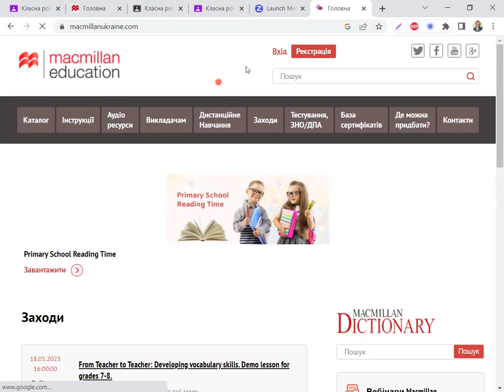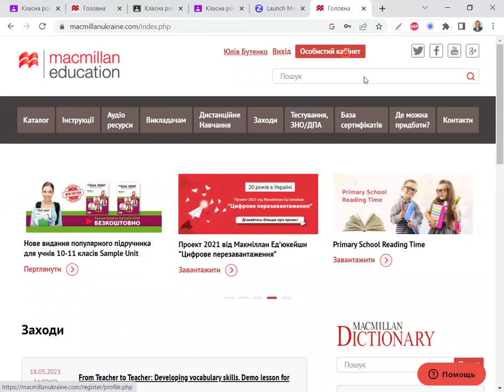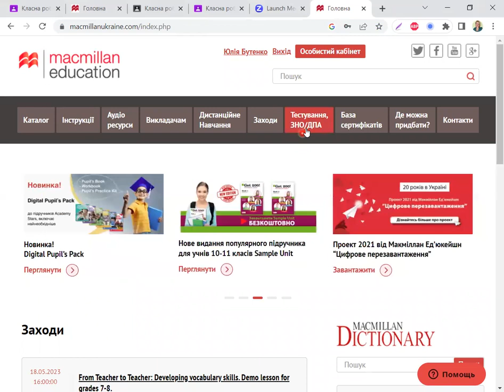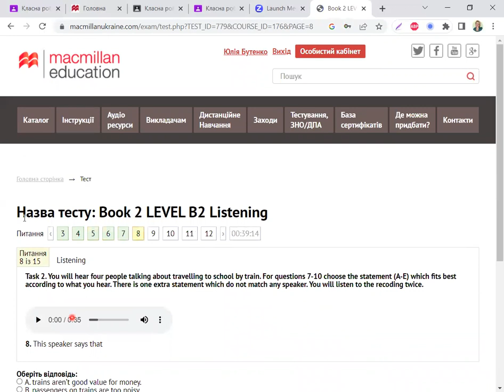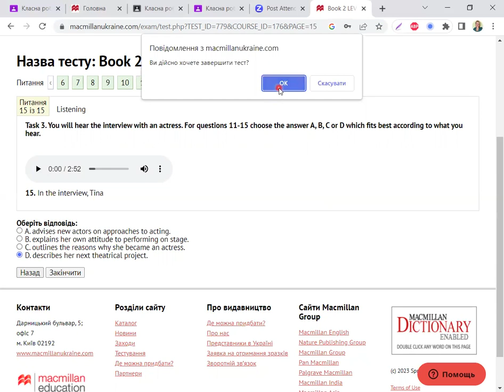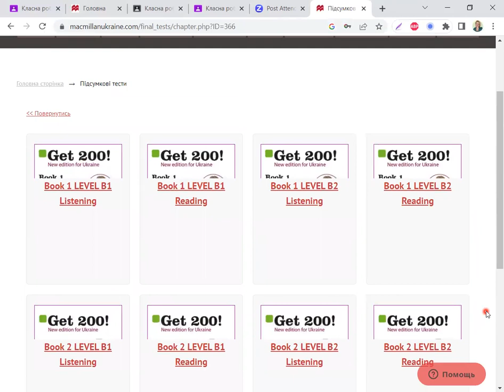Grade 11. Як приєднатися до тесту: Book 2 LEVEL B2 Listening та Book 2 LEVEL B2 Reading